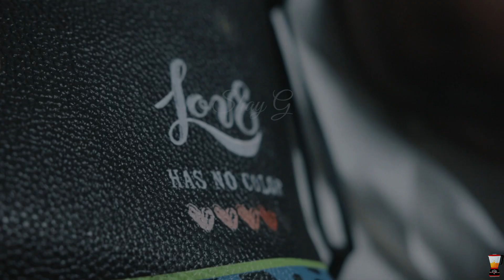Shay G. (L.I.D) like it deep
Song written by:​⁠@MarshayGreen1 produced:Dave posey ​⁠@BrittonSatcher singer independentartist singing songwriter fypシ゚viral